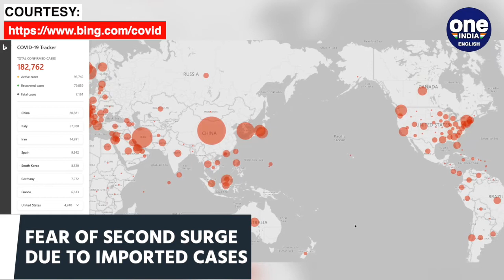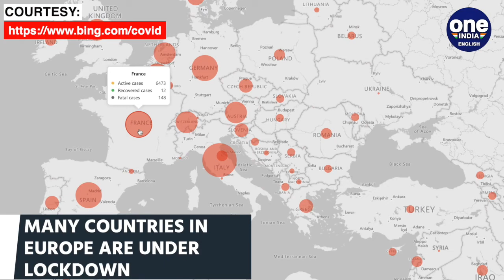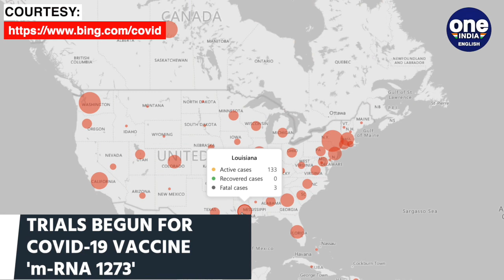World gears up to Suppress Corona virus as it spreads across the globe| Oneindia News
The world is at war against a virus. The enemy is invisible and elusive but deadly if ignored. Ee take a look at the footprint of the disease and the battle being waged against it.